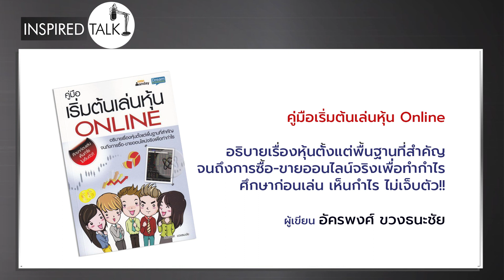คู่มือเริ่มต้นเล่นหุ้น ONLINE กับ คุณแมน - อัครพงศ์ ขวงธนะชัย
inspired talk :

คู่มือเริ่มต้นเล่นหุ้น ONLINE

พบกับ คุณอัครพงศ์ ขวงธนะชัย (คุณแมน)
อธิบายเรื่องหุ้นตั้งแต่พื้นฐานที่สำคัญ จนถึงการซื้อ-ขายออนไลน์จริงเพื่อทำกำไร

🔍 สั่งผ่าน Line : @SE-ED (มีเครื่องหมาย @ อยู่ข้างหน้า) หรือคลิก